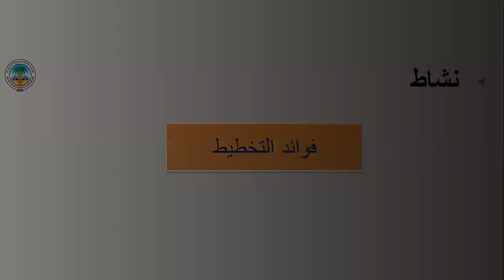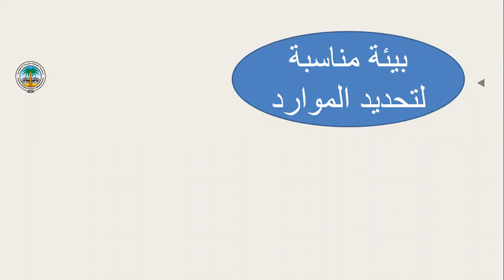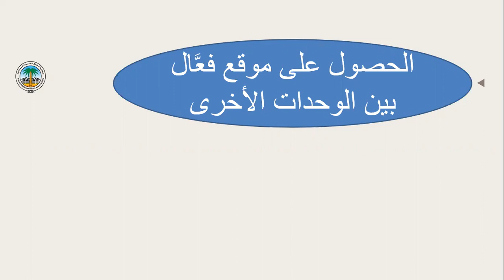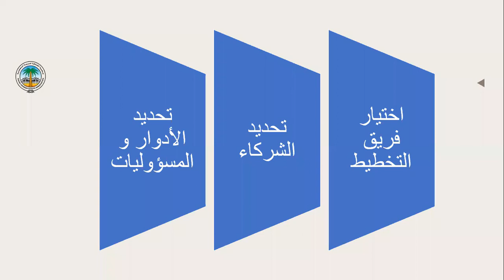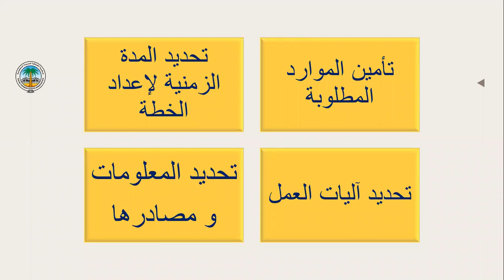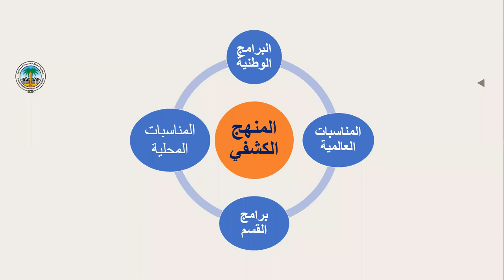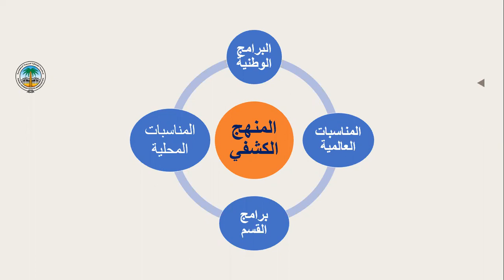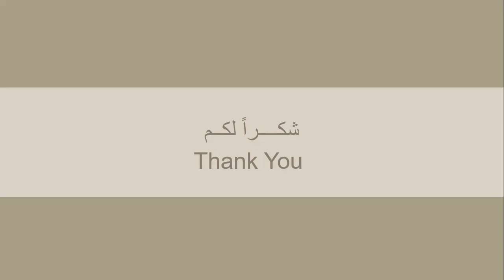دورة إدارة الوحدة الكشفية فتيات الكشافة السعودية الجلسة رقم 3 بعنوان التخطيط للوحدة الكشافية تقد